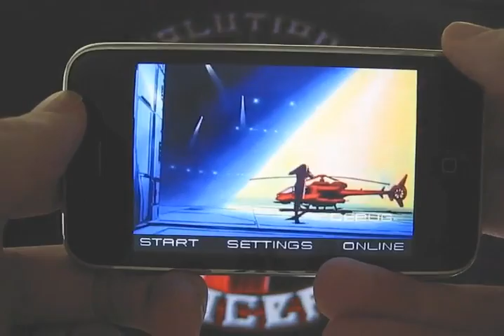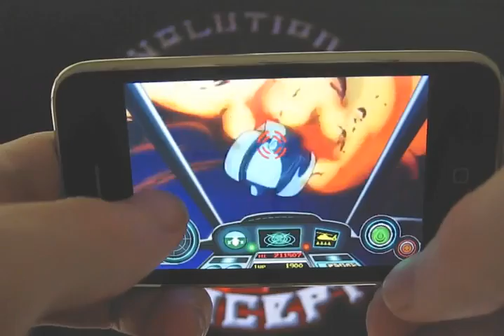COBRA Command iPhone Preview PocketGamer.co.uk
Preview Video of Cobra Command for iPhone and iPod Touch.
Developed and Published by Revolutionary Concepts.
Based on the orginal Data East Arcade Laser Disc, licensed property of G-mode of Japan